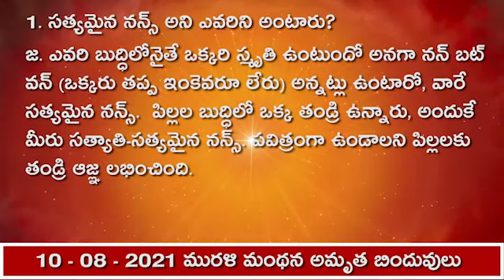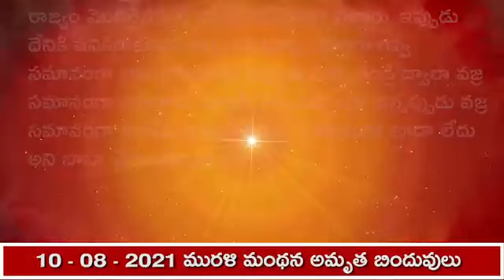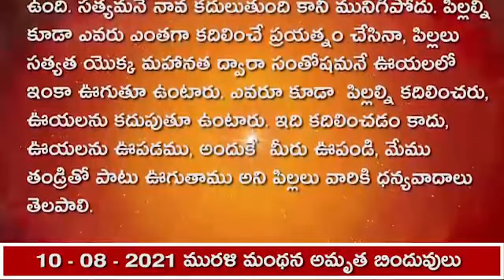10.08.2021 మురళీ మంథన అమృత బిందువుల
1. సత్యమైన నన్స్ అని ఎవరిని అంటారు?
జ. ఎవరి బుద్ధిలోనైతే ఒక్కరి స్మృతి ఉంటుందో అనగా నన్ బట్ వన్ (ఒక్కరు తప్ప ఇంకెవరూ లేరు) అన్నట్లు ఉంటారో, వారే సత్యమైన నన్స్.  పిల్లల బుద్ధిలో ఒక్క తండ్రి ఉన్నారు, అందుకే మీరు సత్యాతి-సత్యమైన నన్స్. పవిత్రంగా ఉండాలని పిల్లలకు తండ్రి ఆజ్ఞ లభించింది.

2. చాలా ఉన్నతమైన సుఖమిచ్చే ధర్మము  ఏది? అది ఎప్పుడు ఉంటుంది?
జ. భారత్ లో దేవీ-దేవతలు ఉన్నప్పుడు, వారిలో దైవీ గుణాలు ఉండేవవి. రాజు-రాణి, ప్రజలు అందరూ దేవీ-దేవతా ధర్మానికి చెందినవారు. ఇది చాలా ఉన్నతమైన సుఖమిచ్చే ధర్మము.నన్ను ప్రశాంతత మరియు శాంతి ఉండే చోటుకు తీసుకువెళ్ళండి అని   ఆత్మయే తండ్రితో అంటుంది. అవి సుఖధామము మరియు శాంతిధామము. ఇక్కడ చాలా అశాంతిగా ఉన్నారు. సత్యయుగంలో అశాంతి ఉండదు. బాబా తప్ప ఇంకెవ్వరూ ప్రశాంతమైన ప్రపంచంలోకి తీసుకువెళ్ళలేరని ఆత్మకు తెలుసు. తండ్రి అంటారు - ముక్తి మరియు జీవన్ముక్తి అనే ఈ రెండు కానుకలను నేను కల్ప-కల్పము తీసుకొస్తాను.

3. పిల్లల సర్వ శ్రేష్ఠ మనోకామనలన్నీ  ఎలాగ పూర్తవుతాయి?
జ. జ్ఞానం ద్వారా సద్గతి లభిస్తుంది. జ్ఞానమిచ్చేవారు ఒక్క తండ్రియే, ఇంకెవ్వరూ కాదు. భక్తులను భగవంతుడే వచ్చి రక్షిస్తారు. మనుష్యులు మనుష్యులను రక్షించలేరు. శివబాబా పిల్లలందరికీ వారసత్వాన్ని ఇస్తారు. వారు తండ్రి కూడా, శిక్షకుడు కూడా, సద్గురువు కూడా. వారు వకీలు లేక బ్యారిస్టరు కూడా, ఎందుకంటే వారు యమదూతల శిక్షల నుండి విముక్తులుగా చేసేవారు. సత్యయుగంలో ఎవరూ జైలుకు వెళ్ళరు. తండ్రి అందరినీ జైలు నుండి విడిపిస్తారు. పిల్లల సర్వ శ్రేష్ఠ మనోకామనలన్నీ పూర్తవుతాయి  అని బాబా అర్థం  చేయిస్తున్నారు.

4. భారత్ ఎప్పుడు వజ్ర సమానంగా ఉండేది అని బాబా చెబుతున్నారు?
జ. భారత్ పవిత్రంగా ఉండేది. ఈ విషయాన్ని ఇప్పుడు మీరు అర్థం చేసుకుంటారు. సత్యయుగంలో పవిత్రత ఉన్నప్పుడు శాంతి-సంపత్తి ఉండేవి, అందరూ సుఖంగా ఉండేవారు, రావణ రాజ్యం మొదలైనప్పటి నుండి పడిపోతూ వచ్చారు. ఇప్పుడు దేనికి పనికిరాకుండా అయిపోయారు. పూర్తిగా గవ్వ సమానంగా అయిపోయారు. ఇప్పుడు మళ్ళీ తండ్రి ద్వారా వజ్ర సమానంగా అవుతారు. భారత్ సత్యయుగంగా ఉన్నప్పుడు వజ్ర సమానంగా ఉండేది. ఇప్పుడైతే గవ్వ సమానంగా కూడా లేదు అని బాబా చెబుతున్నారు.

5. మనుషులు భగవంతుని గురించి ఏమని భావిస్తారు?
జ. వారికి భగవంతుని గురించిన జ్ఞానం లేదు. పిల్లలకు జ్ఞానముంది, మొత్తం ప్రపంచంలో పరమాత్మ జ్ఞానమున్నవారు ఎవరూ లేరు. పరమాత్మ ఎక్కడ ఉంటారు, ఎప్పుడు వస్తారు, వారి పాత్ర ఏమిటి అనేది ఎవరికీ తెలియదు. భగవంతుడిని జానీజాననహార్ (అన్నీ తెలిసినవారు) అని అంటారు. వారికి మా మనస్సులోని విషయాలు తెలుసు అని అనుకుంటారు. తండ్రి అంటారు - నాకు తెలియదు, ప్రతి ఒక్కరి మనస్సును కూర్చొని చదవాల్సిన అవసరం నాకేముంది, నేను పతితులను పావనంగా చేసేందుకే వచ్చాను.

6. పిల్లలు ఈ చదువు ఎందుకు చదవాలి అని బాబా చెబుతున్నారు?
జ. తండ్రి   జ్ఞాన సాగరులు కనుక పిల్లల్ని కూడా వారి వలె జ్ఞాన  స్వరూపులుగా  తయారుచేస్తారు. తండ్రి స్మృతితో పిల్లలు సతోప్రధానంగా అవుతారు, ఇది ఆత్మల రేస్. ఎవరైతే ఎక్కువగా స్మృతి చేస్తారో, వారు త్వరగా తయారవుతారు. ఇది యోగము మరియు చదువుల రేస్.ఇప్పుడు పిల్లలు ఈ చదువును చదువుకోవాలి. అందరికీ మార్గాన్ని చూపించాలి, అంధులకు చేతికర్రగా అవాలి. ఇంటింటికీ సందేశాన్ని అందించాలి అని బాబా చెబుతున్నారు.

7. ఎటువంటి పిల్లలు సంతోషమనే ఊయలలో   ఊగుతూ ఉంటారు?
 జ. సత్యత యొక్క అథారిటీ స్వరూపులైన పిల్లలకు - సత్యమున్న చోట మనసు ఆనందముతో నాట్యం చేస్తూ ఉంటుందని  కీర్తి ఉంది. సత్యమనే నావ కదులుతుంది కానీ మునిగిపోదు. పిల్లల్ని కూడా ఎవరు ఎంతగా కదిలించే ప్రయత్నం చేసినా, పిల్లలు సత్యత యొక్క మహానత ద్వారా సంతోషమనే ఊయలలో ఇంకా ఊగుతూ ఉంటారు. ఎవరూ కూడా  పిల్లల్ని కదిలించరు, ఊయలను కదుపుతూ ఉంటారు. ఇది కదిలించడం కాదు, ఊయలను ఊపడము, అందుకే  మీరు ఊపండి, మేము తండ్రితో పాటు ఊగుతాము అని పిల్లలు వారికి ధన్యవాదాలు  తెలపాలి.